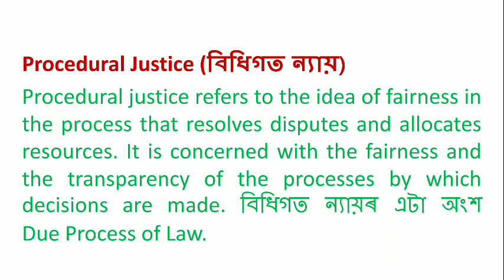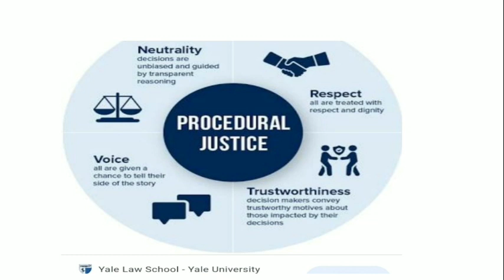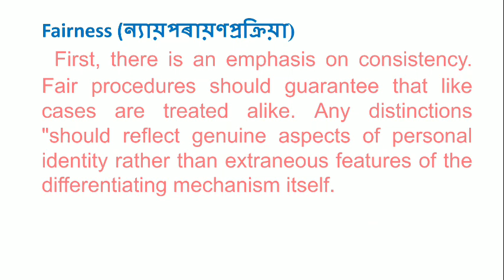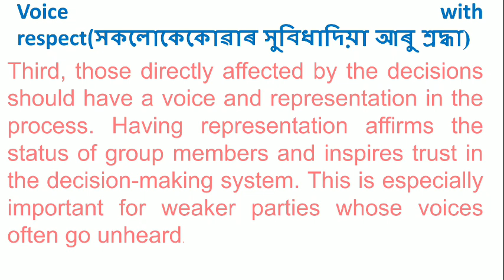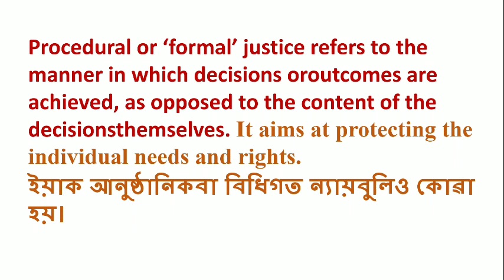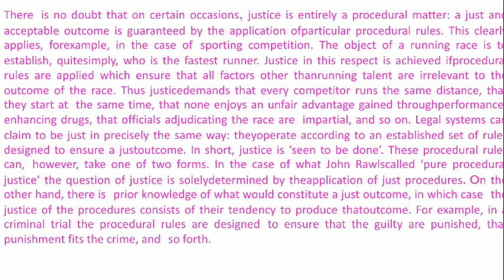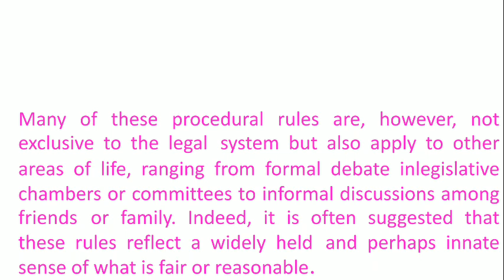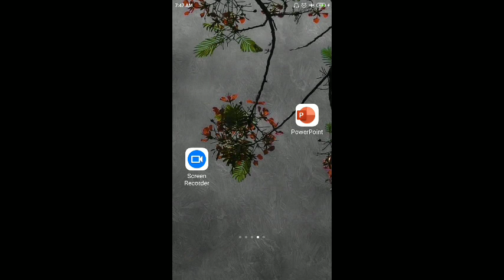বিধিগত ন্যায়।নীতিসমূহ Procedural Justice: Principles,BA,CBCS,Pol.Sc.Gauhati University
The video tries to provide a basic understanding of the concept of procedural justice and the basic principles of it with the help of various books and e-materials. It is specifically meant for the students who are from vernacular background. It is in continuation of the previous video on the topic "Justice". Those who have missed the first part can watch it. The link has been given below.
Please ignore the typing error of the word "Distributive".

be political is a bilingual educational channel. It basically discusses the issues from the field of Political Science such as Political Theory, Political Ideologies, Political Thought, Public Administration, Indian Politics, and Human Rights, etc. in English and in the Assamese language, according to the creator's own understanding and also with the help of various resources. The videos are mostly as far as possible precise and it is tried to provide the students of Political Science or anyone interested, the basic but clear ideas on the particular topics chosen to discuss. Direct and unauthorized copy of any part of the contents is not allowed. The copyright is reserved with the channel creator.

 be political এক দ্বিভাষিক ইউ উটিউব চেনেল। ইয়াত প্রধানকৈ ৰাজনীতি বিজ্ঞানৰ বিভিন্ন বিষয় যেনে ৰাজনৈতিক তত্ব,ৰাজনৈতিক আদৰ্শ, ৰাজনৈতিক চিন্তাধাৰা, লোক প্রশাসন, ভাৰতীয় ৰাজনীতি, আৰু মানৱ অধিকাৰ আদিৰ অধীনৰ বিভিন্ন প্রসংগৰ আলোচনা কেতিয়াবা ইংৰাজীত কেতিয়াবা অসমীয়াত বা কেতিয়াবা দুয়োটা ভাষাতে আগবঢ়োৱা হয়। এই ক্ষেত্রত নিজস্ব জ্ঞান আৰু অন্যান্য উৎসৰ সহায় লোৱা হয়। ভিডিঅবোৰ বেছিভাগেই যথাসম্ভৱ সংক্ষিপ্ত আৰু ৰাজনীতি বিজ্ঞানৰ ছাত্র-ছাত্রীক বা যিকোনো আগ্রহী ব্যক্তিকে আলোচনা কৰিবলৈ লোৱা বিষয়টি সম্পৰ্কে প্রাথমিক অথচ স্পষ্ট ধাৰণা দিবলৈ তাৰ জৰিয়তে চেষ্টা কৰা হয়।চেনেলটোৰ সৈতে সম্পৰ্কিত হৈ থাকক আৰু ক্ৰিয়েটৰৰ মুডৰ ওপৰত নিৰ্ভৰ কৰি মাজে মাজে শিক্ষামূলক কাৰ্যসূচী, অডিঅ' কিতাপ বা চিনেমাৰ পৰ্যালোচনা পাবৰ বাবেও সাজু হৈ থাকক।অনুমতি বা উৎস স্বীকাৰবিহীন কোনো নকল অনুমোদিত নহ'ব।কণ্টেণ্টৰ কপিৰাইট ক্ৰিয়েটৰৰ ওচৰত সংৰক্ষিত।

ভিডিঅ'বোৰ শেষলৈকে চাওক আৰু মন্তব্য আগবঢ়াওক। ভাল পালে চেনেলটো লাইক, শ্বেয়াৰ আৰু ছাব্ছস্ক্রাইব কৰিবলৈ নাপাহৰিব যাতে নতুনকৈ আপলোড কৰা ভিডিঅ'বোৰৰ বিষয়ে গম পায়।